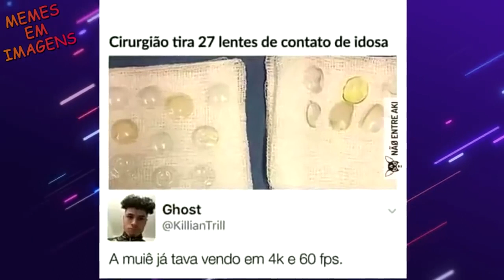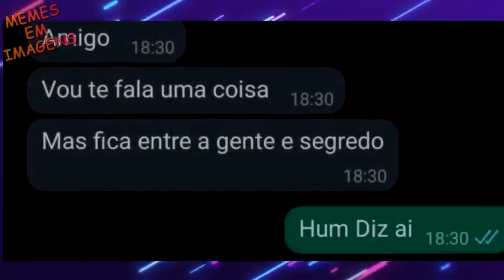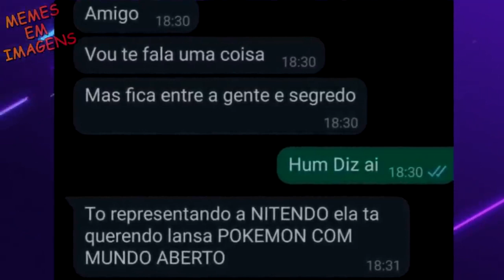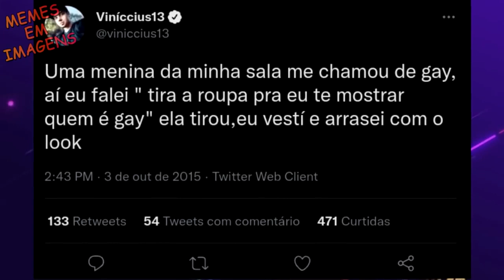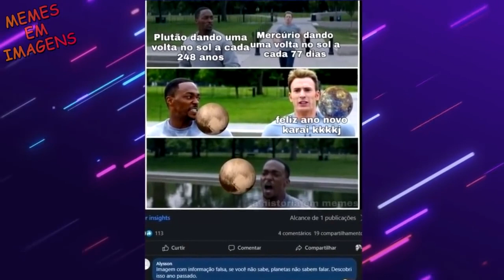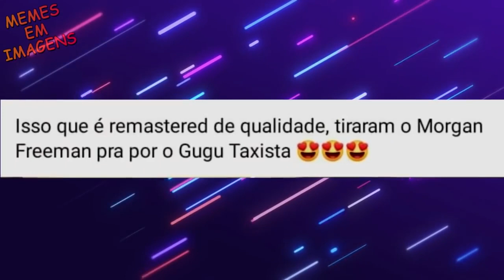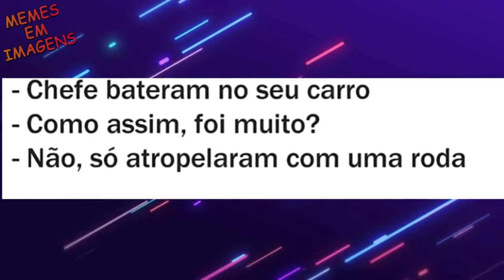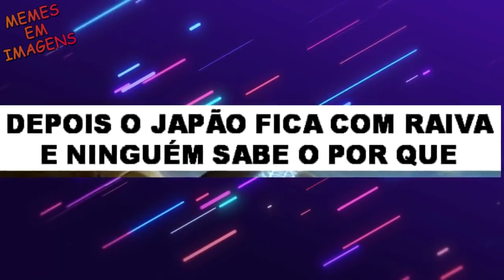SEU FINAL FOI "TRISTE" OU SERA QUE NÃO